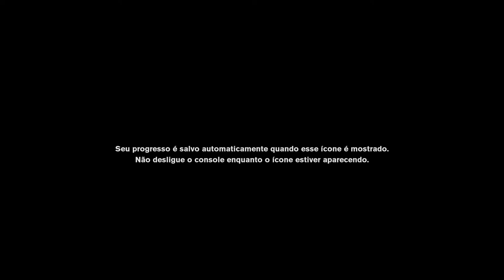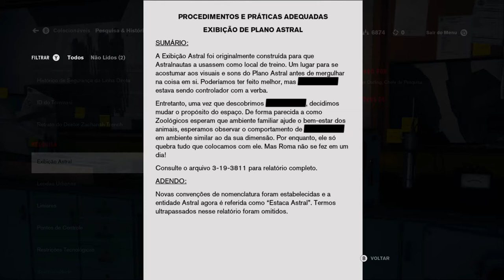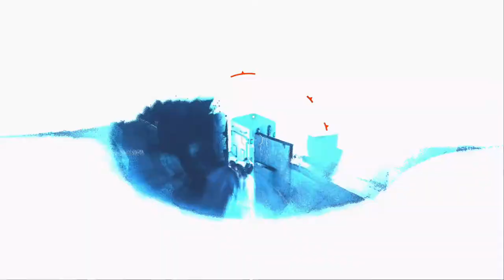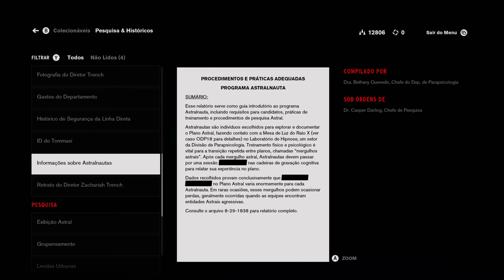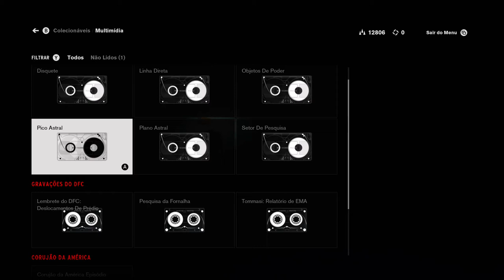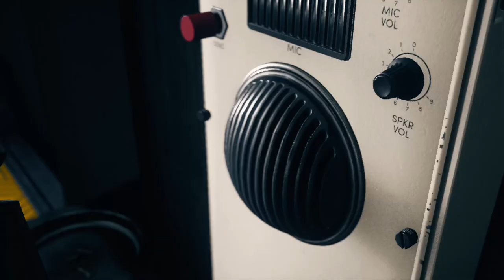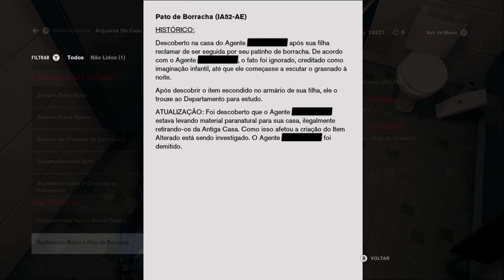Control - Clube Dos Velhacos On Xbox One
Pope informa Jesse que Marshall foi até o Setor De Pesquisa para criar mais ARHs.

Jesse acredita que Marshall sabe mais sobre Dylan.